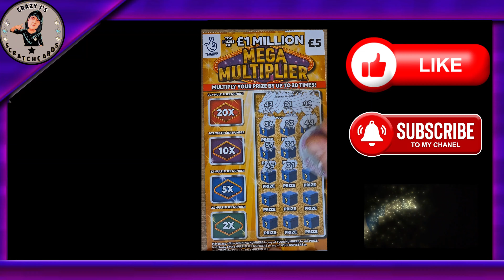CRAZY J'S SCRATCH CARDS £30 MORE !!!!!! SCRATCH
OKAY WE GET A BIT CRAZY UNTILL A WINNER